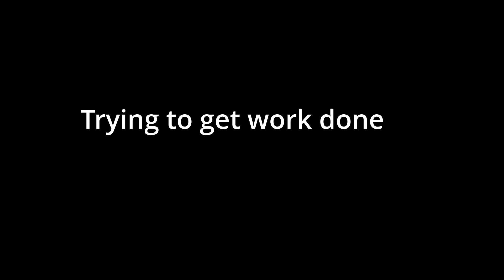Cat Wants to Play When I'm Trying to Work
My cat doesn't understand the concept of working when there is play to be had.